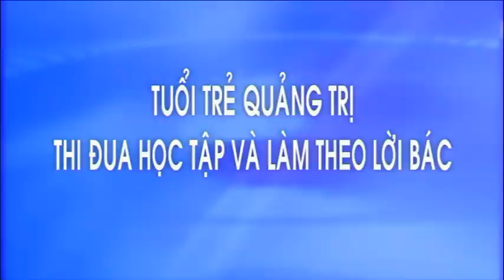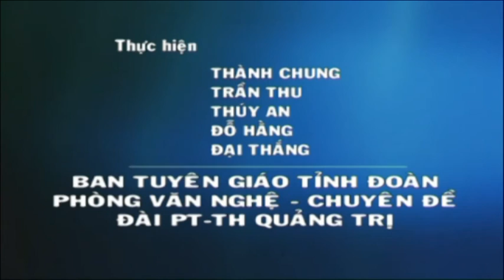[Chuyên mục] Thanh niên - số ngày 04/06/2016